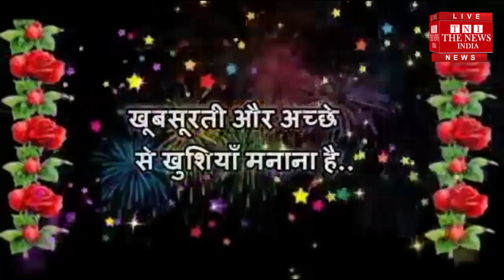थाना प्रभारी अगोता नरेश कुमार शर्मा की तरफ से दीपावली छठ पूजा भैया दूज की हार्दिक शुभकामनाएं